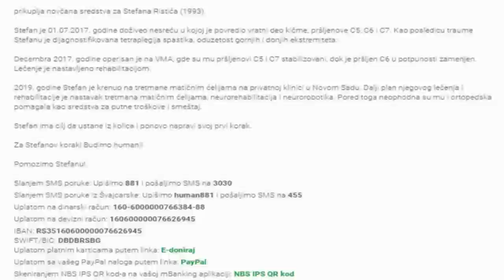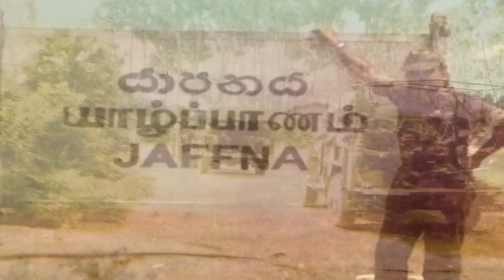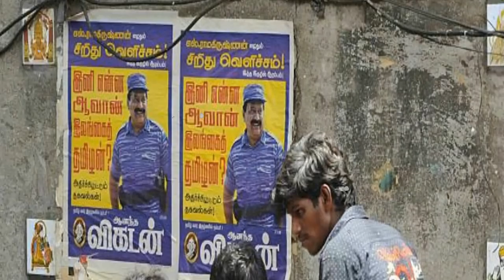Rat na Šri Lanki - Tamilski tigrovi u akciji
Humanitarna fondacija BUDI HUMAN – Aleksandar Šapić

prikuplja novčana sredstva za Stefana Ristića (1993)

Stefan je 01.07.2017. godine doživeo nesreću u kojoj je povredio vratni deo kičme, pršljenove C5, C6 i C7. Kao posledicu traume Stefanu je dijagnostifikovana tetraplegija spastika, oduzetost gornjih i donjih ekstremiteta.

Decembra 2017. godine operisan je na VMA, gde su mu pršljenovi C5 i C7   stabilizovani, dok je pršljen C6 u potpunosti zamenjen. Lečenje je nastavljeno rehabilitacijom.

2019. godine Stefan je krenuo na tretmane matičnim ćelijama na privatnoj klinici u Novom Sadu. Dalji plan njegovog lečenja i rehabilitacije je nastavak tretmana matičnim ćelijama, neurorehabilitacija i neurorobotika. Pored toga neophodna su mu i ortopedska pomagala.

Stefan ima cilj da ustane iz kolica i ponovo napravi svoj prvi korak.

Za Stefanov korak! Budimo humani!

Pomozimo Stefanu!

Uplatom na devizni račun: 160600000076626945
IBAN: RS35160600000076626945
SWIFT/BIC: DBDBRSBG

Uplatom platnim karticama putem linka: E-doniraj